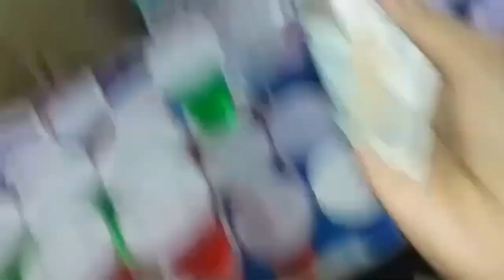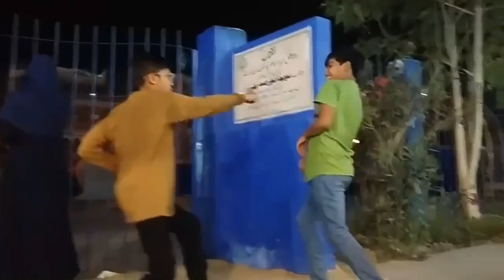unbelieveable 😈 meet up hogaya festival main